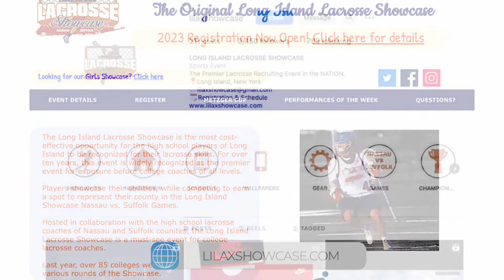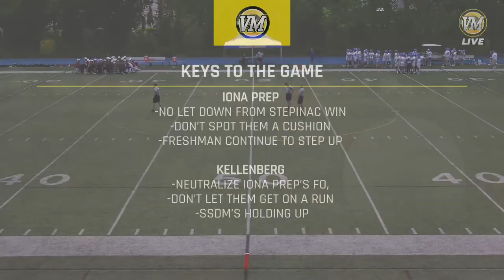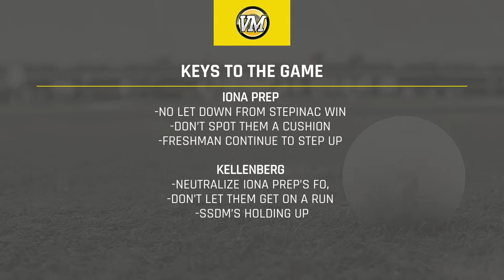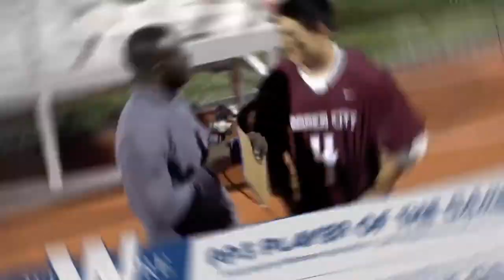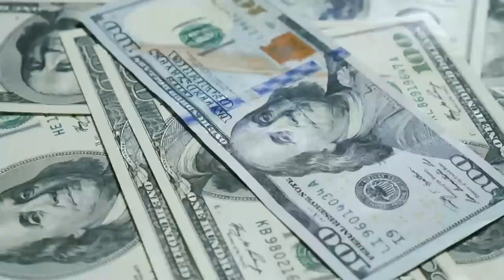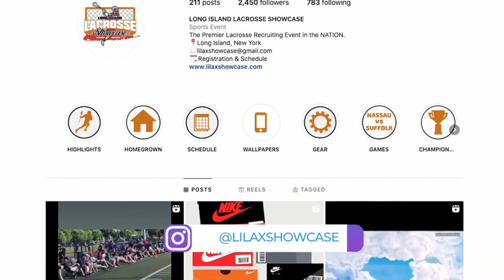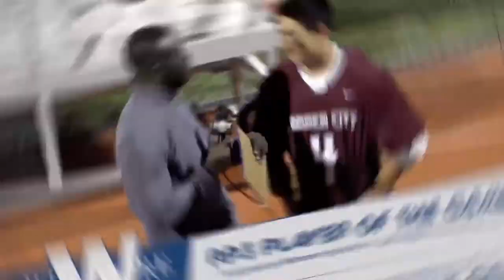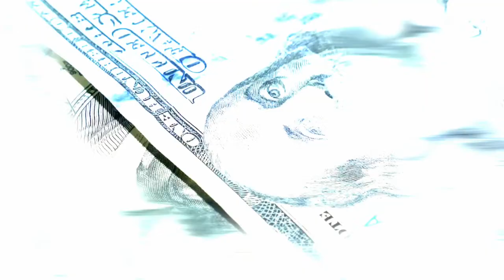SPORTSCAST | Iona Prep at Kellenberg | Boys Lacrosse